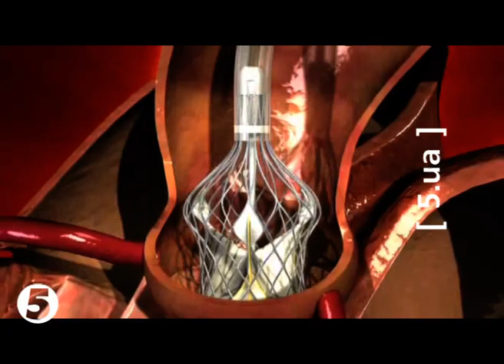Нове в українській медицині від інституту Амосова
В українців, яким протипоказано робити відкриту операцію на серці, з'явився шанс на порятунок. Лікарі Національного інституту серцево-судинної хірургії імені Амосова першими в Україні зробили протезування аортального клапану без розрізу грудної клітки. Такої операції щороку потребують майже тисяча чотириста українців. Тепер справа за фінансуванням. Адже вартість ендо-васкулярного протезу - понад 400 тисяч гривень.